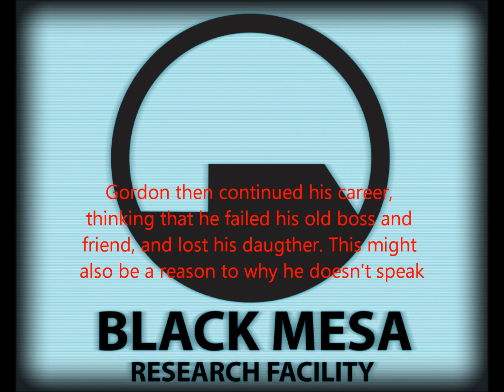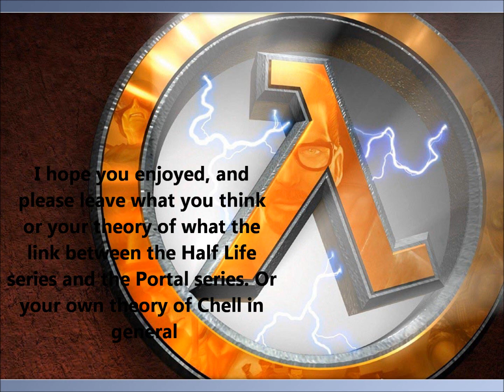Half Life and Portal Theory: Chell and Gordon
Thank you all so much for the views and all the good comments.

This is my theory on how Gordon and Chell is connected. VALVe has said many times before that Half Life and Portal is set in the same universe at the same time. I try to connect the two main characters of the two, into what would be an awesome story twist.
And also please leave your responses to my theory and your own theories if you wan't to!

All the music in this video is made by Kelly Bailey from VALVe software.